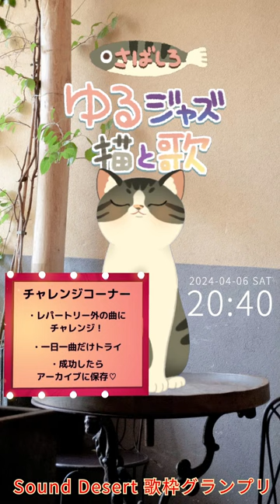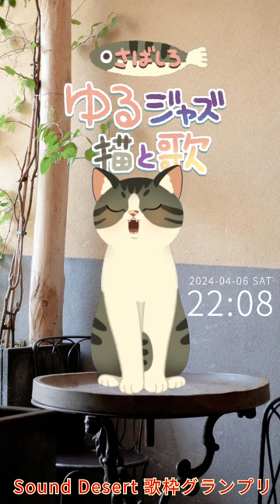猫Vtuberのゆるジャズ 生配信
時代を超えて愛される音楽
jazz pop bossa soul
などをリアルタイムで歌います♥

リクエストをされる時は、❤️＋曲名で描いて下さい
jazz standardは好きな曲を何でも言ってみてね

それ以外のジャンルはこちらのリンクをご覧ください
80曲に絞ったおすすめリクエスト表

さばしろX(Twitter)プロフィール欄にもリンクがあります
＠abenyaoko

リストにない日本の曲はこちらが歌えます。
月のワルツ
くちばしにチェリー
色彩のブルース
柔らかな夜
そして僕は途方に暮れる
woman 　( Wの悲劇 ）
Love squall（ルパン３世ED )
ウイスキーがお好きでしょ
黄昏のビギン
悲しくてやりきれない
蘇州夜曲
Arrietty’s song(仮ぐらしのアリエッティ）
初めてのチュウ（My first kiss)
時には昔の話を
One more time, one more chance
真夜中のドア
Sweet memories
天国のKiss
赤いスイートピー
瑠璃色の地球
秘密の花園
Rock`n Rouge
渚のバルコニー
ピンクのモーツァルト
風は秋色
ハートのイヤリング
小麦色のマーメイド
瞳はダイヤモンド
天使のウインク
白いパラソル
時間の国のアリス
野薔薇のエチュード
時間旅行
抱いて

それ以外の曲は、
準備可能なものでしたらfanclub限定配信でご用意できます

倶楽部さばちか２つのコース
どちらかに入ってくださった方は
StandFMにて
限定配信にお招き致します

(Youtube Live Schedule)
日     １９：００
月     １４：００
火     １８：３０
水　 １９：００
木     １４：００
金     １９：００
土     １９：００

さばしろは東京在住
猫好きのジャズシンガーです
これまで色々なステージで歌ってきました

配信で使う多くの伴奏は
音楽ソフトBIAB（ Mac版26)で作っています

また色々な方の伴奏もお借りして歌っています

鷲尾広太 様 @user-ls5ry5sx7u
柳原由佳 様 @YukaYanagiharaPiano
nocci様　@nocci1944
深瀬人寛様  @fukasehitohiro
chutaro1219 様 @chutaro1219
鹿之介（Banbi)様 @bambi8702
池田聡 様 @SatoshiIKEDA_jazzbass
Zoom karaoke様 @ZoomKaraokeOfficial
Sing King様@singkingkaraoke
entame rise様 @entamerise
Innocent Key様 @InnocentKey
ぐれにゃん 様 @grenyan9532

歌枠はリクエストOK！
jazz standardは沢山あります
さらにpop  soul  bossa  disco etc...
リクエストする時に❤️＋曲名で描いて下さいね♪

良かったらこちらのリンクから選んで下さい

80曲に絞ったおすすめリクエスト表

＠abenyaoko

月のワルツ
黄昏のビギン
蘇州夜曲
時には昔の話を
真夜中のドア
Sweet memories
天国のKiss
瑠璃色の地球
秘密の花園
Rock`n Rouge
渚のバルコニー
風は秋色
天使のウインク
白いパラソル
時間旅行

それ以外は準備可能なものを
noteのfanclub限定配信でご用意できます

(Youtube Live Schedule)

日     １９：００
月     １４：００
火     １８：３０
木　 １９：００
木     １４：００
金     １９：００
土     １９：００

StandFMにて
私の限定配信を聴くことができます

配信でつかう多くの伴奏は

鷲尾広太 様 @user-ls5ry5sx7u
柳原由佳 様 @YukaYanagiharaPiano
nocci様　@nocci1944
深瀬人寛様  @fukasehitohiro
chutaro1219 様 @chutaro1219
池田聡 様 @SatoshiIKEDA_jazzbass
Zoom karaoke様 @ZoomKaraokeOfficial
Sing King様@singkingkaraoke
entame rise様 @entamerise
Innocent Key様 @InnocentKey

（さばしろ）という名前の由来
私の猫のさばしろ柄から貰いました

2017年に池袋ネコリパブリックさんから
お譲り受けた我が家の猫